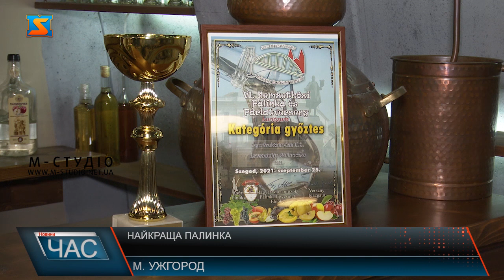Найкраща палинка. Здобули нагороду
Золотий кубок за найкращу палинку-2021 отримала «Перша закарпатська палинчарня». На шостому міжнародному Чемпіонаті палинок та дистилятів в угорськомі місті Сегед закарпатська палинка виборола перше місце. Нагороди отримали всі 12 продуктів, відправлених на чемпіонат. 9 грудня відбулась офіційна передача нагород. 9 грудня відбулися урочисті заходи з нагоди нагородження «Першої закарпатської палинчарні». Закарпатська палинка стала найкращою в Угорщині, виборовши золотий кубок на шостому міжнародному Чемпіонаті палинок та дистилятів в угорськомі місті Сегед. Усі 12 продуктів, відправлених на конкурс, отримали нагороди. В офіційній передачі нагород підприємству взяв участь Генеральний консул Угорщини в місті Ужгород Йожеф Бочкаї.  Перед урочистою передачею нагород для відвідувачів провели екскурсію підприємством, розказали про всі тонкощі виготовлення палинки. Керівник «Першої Закарпатської палинчарні» Віктор Феєр має свою технологію виготовлення палинки. Закарпатська палинка отримала 12 нагород, 3 золотих, 7 срібних та 2 бронзові медалі. Також, ваона стала найкращою палинкою-2021 року в Угорщині. За словами Віктора Феєра, на сьогоднішній день завод має більше дев’яти видів настоянок, більше 14 видів палинок, три види бренді, 1 кальвадос і 1 бальзам. Лавандова палинка «Першої Закарпатської палинчарні» визнана палинкою року на чемпіонаті в місті Сегед. Над нею працювали близько 8 місяців. На конкурсі було представлено більше 600 палинок. Участь взяли 8 країн. Запорукою успіху Віктор Феєр вважає хороший колектив та любов до власної справи, а також – якісні продукти. Продукти «Першої Закарпатської палинчарні» є не тільки в українських супермаркетах, а й закордоном. В майбутньому Віктор Феєр планує створити лавандовову настоянку.